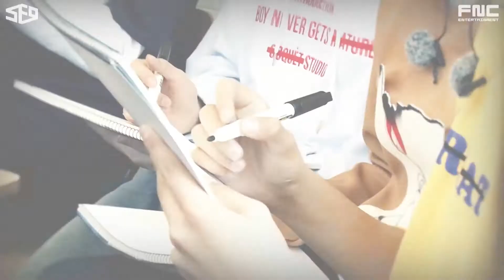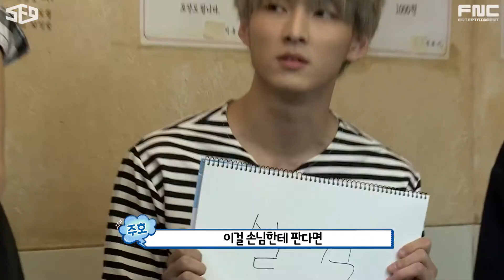161029 (ENG) SF9 Special Food 9 Episode 2